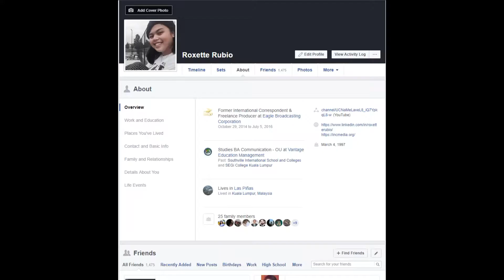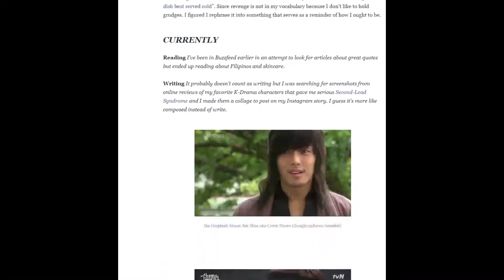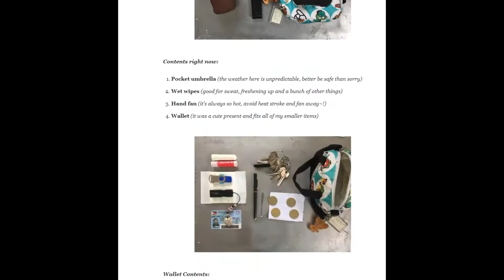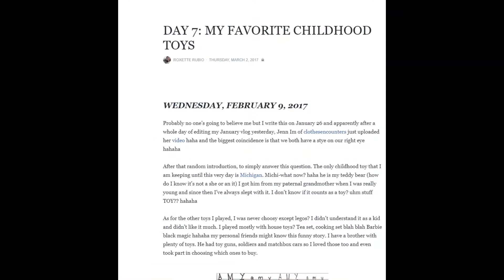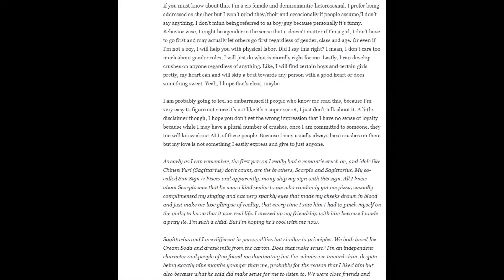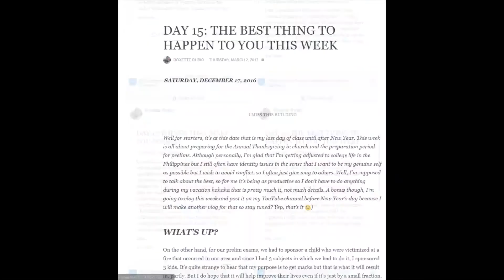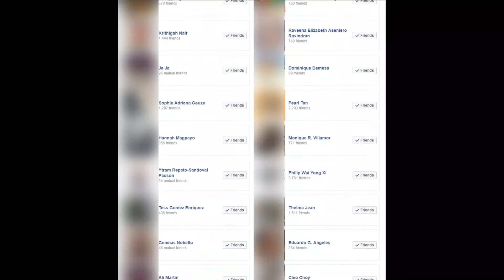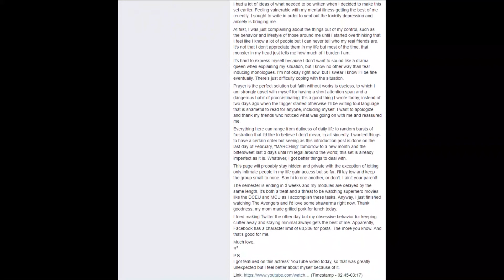My Virtual Self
- Camera: Nikon D3100 | Samsung Galaxy S3
- Video Editor: Movavi Video Suite 17
- Thumbnails: PhotoScape v3.7